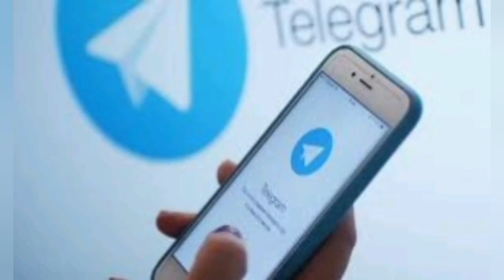Հրատապ...Լաց ու կոց Ադրբեջանում զինվորին մահացած են գտել։